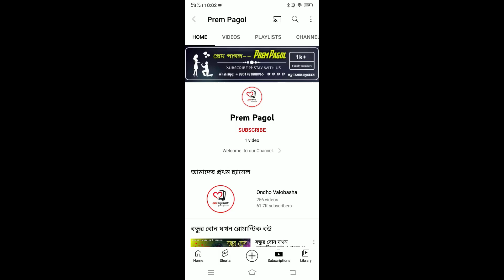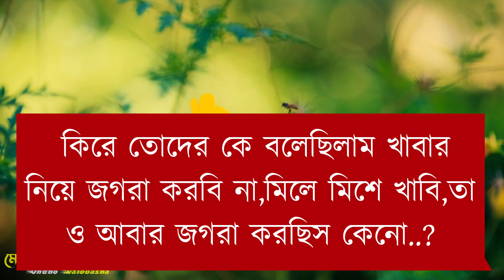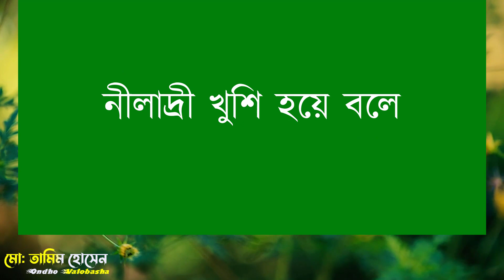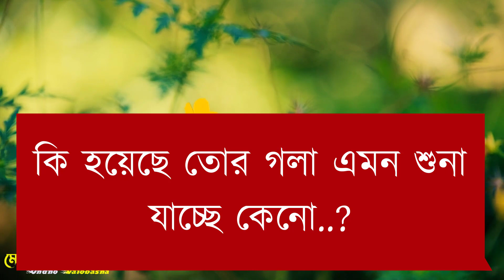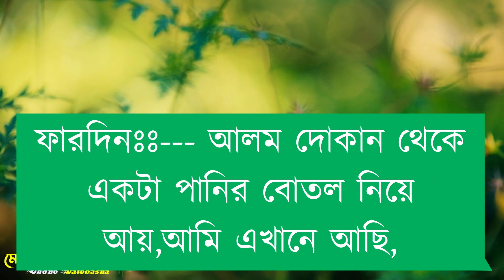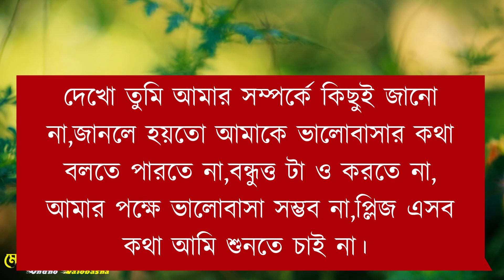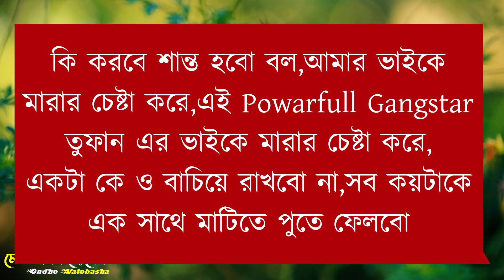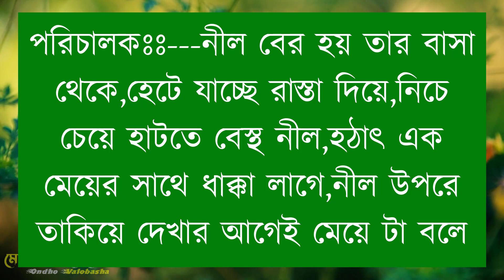পাওয়ার ফুল গ্যাংস্টার ||চতুর্থ পর্ব || voice:tamim,prinka,diya,ali,𝘿𝘦𝘣𝘢𝘯𝘨𝘢𝘯𝘢,+12 ||ondho valobasha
☆◆গল্প গুলো সংগ্রহ করা হয়েছে বিভিন্ন wed সাইট থেকে।আমাদের চ্যানেল এর কোনো আডমিন এর পারশোনাল গল্প নয় এগুলো।
যদি আমরা লেখকের নাম সহ গল্প গুলো খুজে পায়।

༆◆ Voice:তামিম, মেহের, আকাশ, দেবাঙ্গনা, জান্নাত, নিরব,আলী, দিয়া, ইমন,আবির, মিন্টু, হাসান , noyon, nosib+4

༆◆ Script writer

༆◆ Script Collected & Script modify : MD TAMIM HOSSEN (Me)

For Bangladeshi Contents:
This channel may use some copyrighted materials without specific authorization of the owner but contents used here
28 of the year 2000 of Bangladesh under Chapter 6, Section 36 and Chapter 13 Section 72.
For USA Contents:
This channel may use some copyrighted materials without specific authorization of the owner but contents
Non-profit, educational or personal use tips the balance in favor of fair usejo